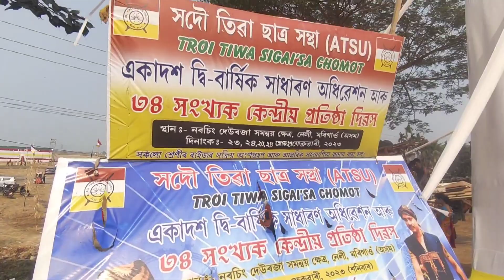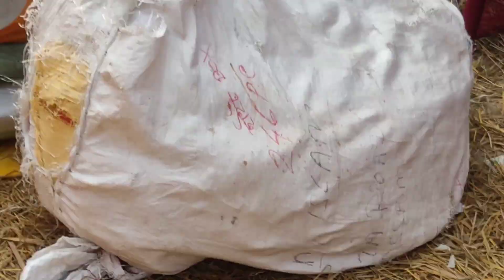welcome to Nellie tiwa festival Janapriya Shilpi Zubeen da 25 February ahibo new video